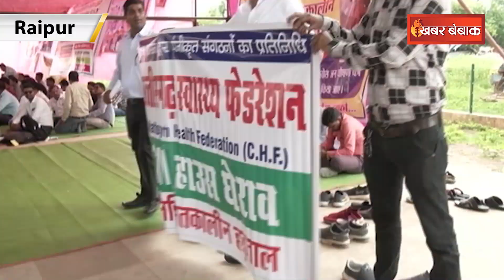Raipur - जब तक मांगे पूरी नहीं होती तब तक प्रदर्शन जारी रहेगा - प्रदर्शनकारी | Khabar Bebak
Raipur - जब तक मांगे पूरी नहीं होती तब तक प्रदर्शन जारी रहेगा - प्रदर्शनकारी